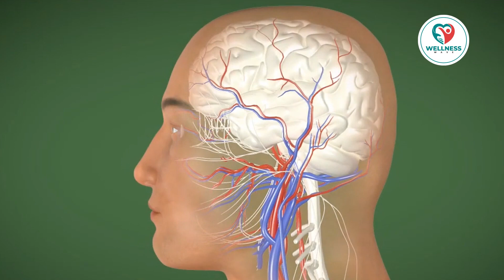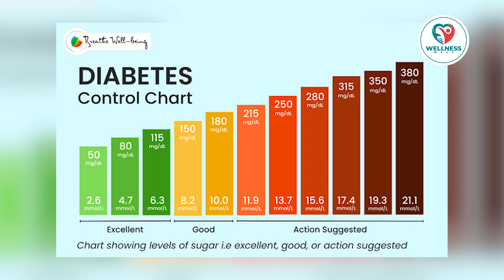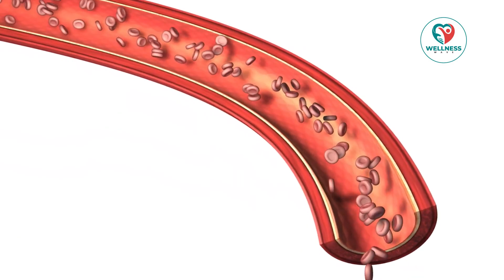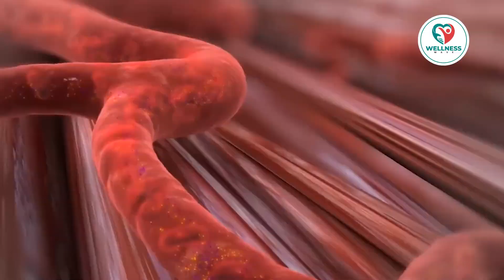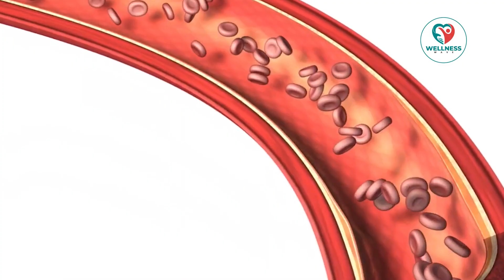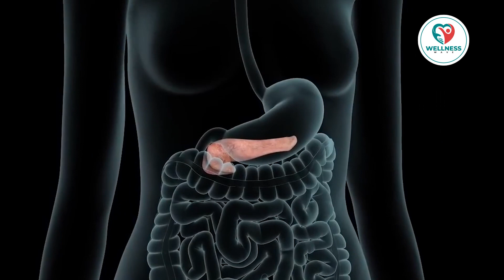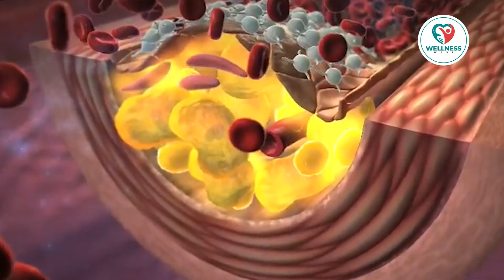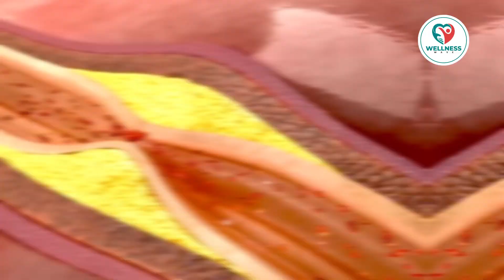DIABETES CONTROL| recipes and diets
CONTROL DIABETES with this| recipes and diets

Approximately 70% of those who experience a heart attack have type 2 diabetes, often known as prediabetes. This is due to the fact that elevated blood sugar causes artery damage and increases the risk of atherosclerosis, or artery hardening. This may result in hypertension, which may cause problems such as renal failure, heart stroke, and blood vessel damage if left untreated.